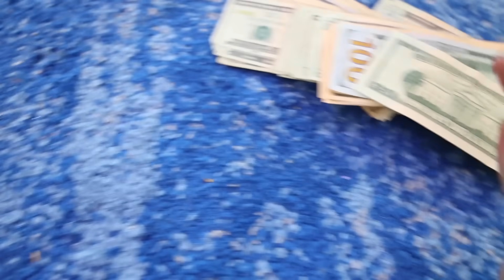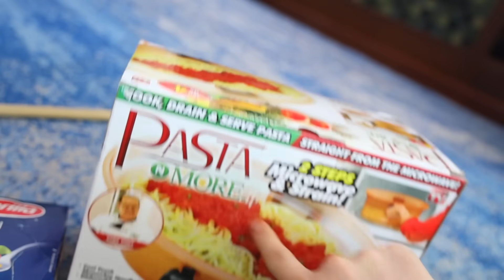LAST TO STAND UP WINS $10,000 CHALLENGE